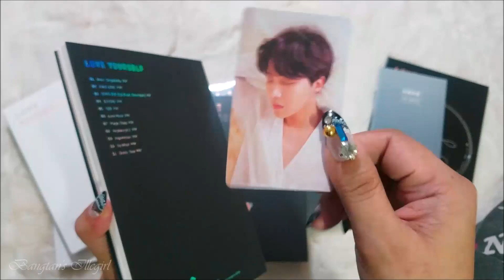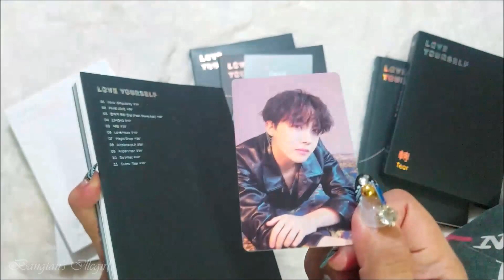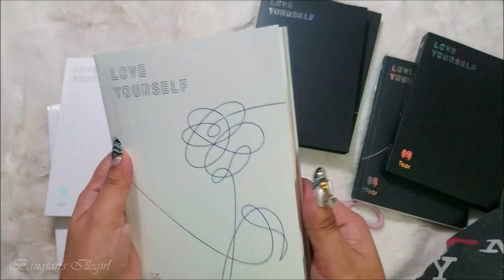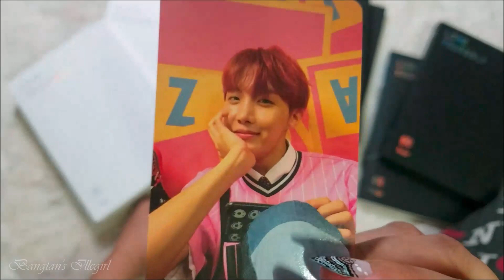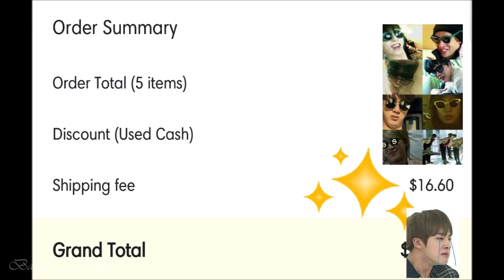Let's Try Weply | BigHit's Official Online Shop | BTS Merch and Album Mini Haul and Unboxing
My first time purchasing from WEPLY ever! It was convenient and fast so I'm really satisfied. Thanks Weply!